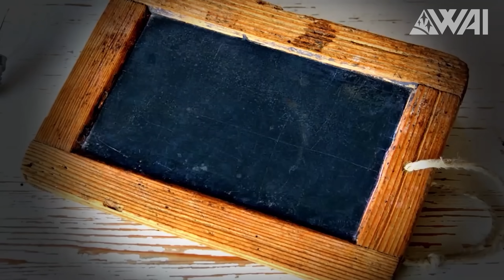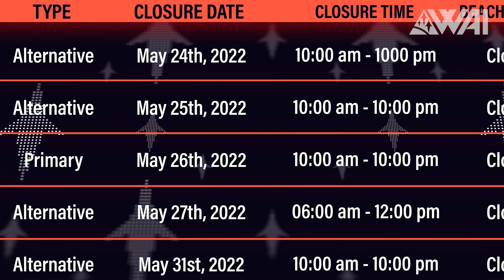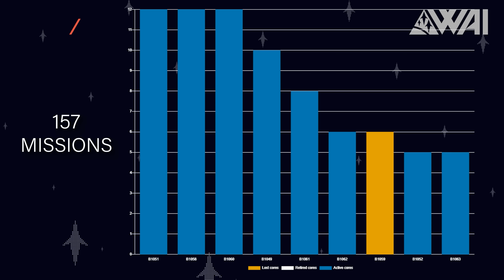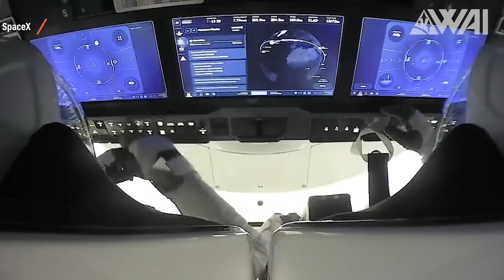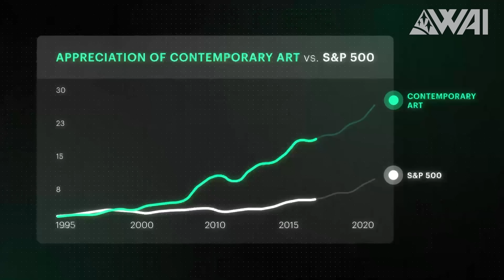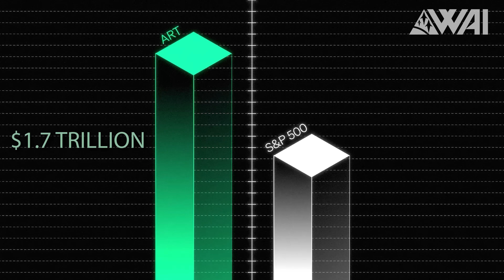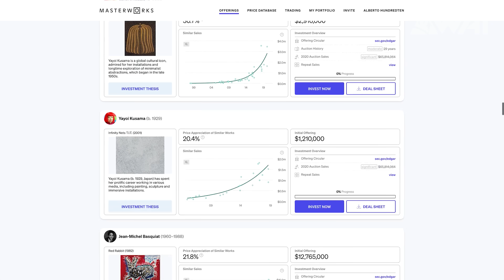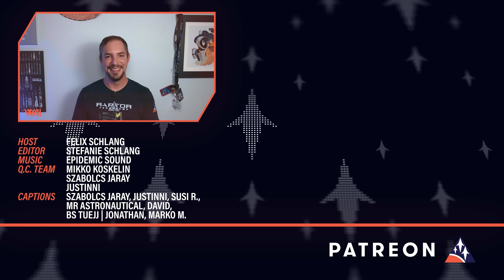SpaceX Rolling Out The Orbital Starship! FAA Decision Safe?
SpaceX anticipating a positive FAA decision? Preparations for an orbital Starship flight are underway, and was Boeing’s Starliner mission really picture perfect? Let’s find out!

Credit:

⭐SpaceX
⭐NASA
⭐RGV Aerial Photography on Twitter: @RGVaerialphotos
⭐RGV Aerial Photography on YouTube:  @RGV Aerial Photography
⭐Lolomatico 3D on Twitter: @Lolomatico3d
⭐2Legit2Quit 3D on Twitter: @2legit2quit3d
⭐Starship Gazer on YouTube:  @Starship Gazer
⭐Starship Gazer on Twitter: @StarshipGazer
⭐Nick Henning  on Twitter: @NickHenning3D
⭐Cosmic Perspective on Twitter: @considercosmos
⭐Cosmic Perspective on YouTube:  @Cosmic Perspective
⭐Tony Bela on Twitter: @InfographicTony
⭐SpaceX 3D Creation Eccentric on YouTube:  @Spacex 3D Creation Eccentric
⭐Ocean Cam on Twitter: @obetraveller
⭐Ocean Cam on YouTube:  @Ocean Cam
⭐Alex Svan on Twitter: @alexsvanart
⭐Pedro Arnulfo on Twitter: @starbasergv
⭐Brendan Lewis on Twitter: @_brendan_lewis
⭐Adam Cooker on YouTube:  @Adam Cuker